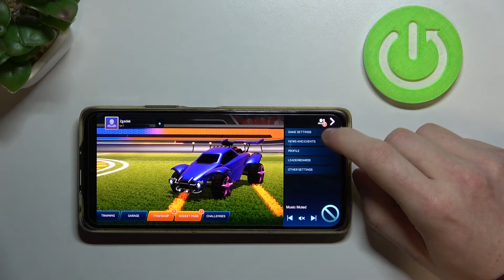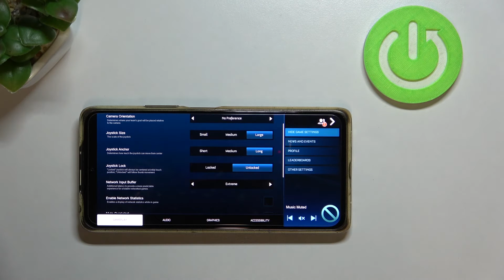Rocket League Sideswipe - How To Change Network Input Buffer Settings Fix Lag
Learn more about Xiaomi Redmi Note 10 Pro
In this guide you will learn how to manage Network input buffer settings in order to reduce or increase lag, so that your games can become more competitive. In the future video I will be comparing this setting in-game so you can see how it affects gameplay.

Help Rocket league laging?
High ping in Rocket league?
How to decrease ping in Rocket League?
Fix lag in Rocket League?
How to improve network settings in Rocket League?
My Rocket League is laging?
How to fix Lag in Rocket League?
Rocket League Ping?
How to change network input buffer setting in rocket league?
Rocket League how to change input buffer settings?
What is input buffer settings in rocket league?

Your input buffer setting affects your ping and helps you find balance between speeding up and slowing down your client.